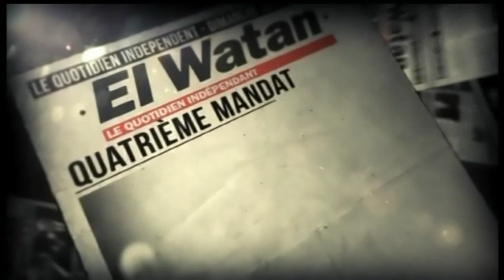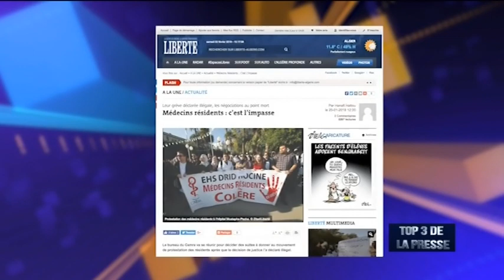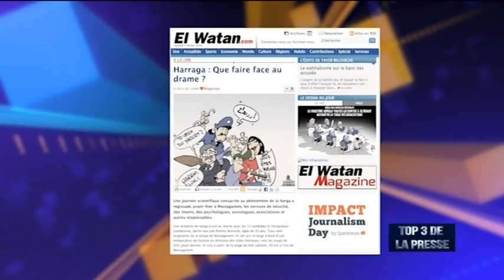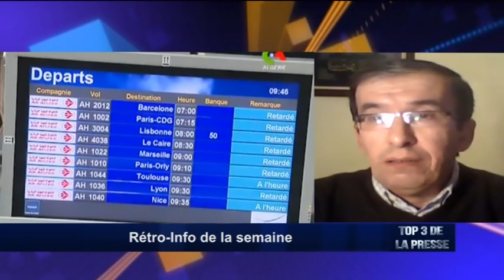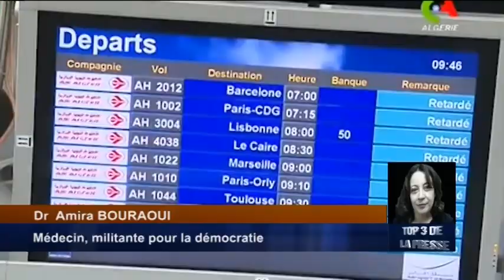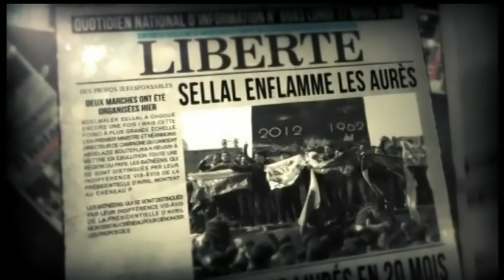Rétro-Unfo de la semaine (03/02/18)